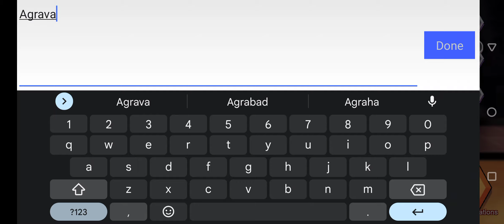The Spike Coupon Code | The Spike Volleyball Story Second Coupon Code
Coupon Code: Agravain